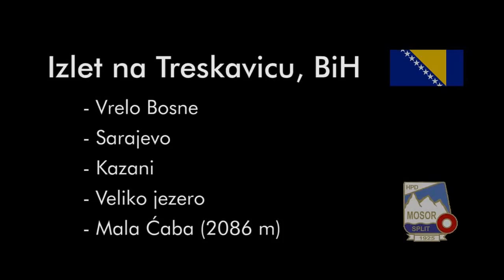Izlet na Treskavicu, BiH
Izlet na Treskavicu (2086 m)
14. i 15. rujna 2013.